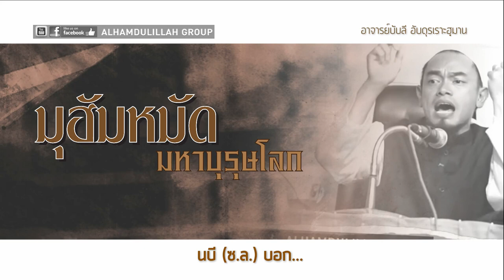AH 1010 คลิปสั้น มูฮัมหมัด มหาบุรุษโลก (มี SUB THAI) อาจารย์บับลี อับดุรเราะฮฺมาน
Tel & Line iD :
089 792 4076 (ดาวุด)
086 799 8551 (มูฮัมหมัด)
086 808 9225 (อับดุลการีม)
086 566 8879 (อนัส)